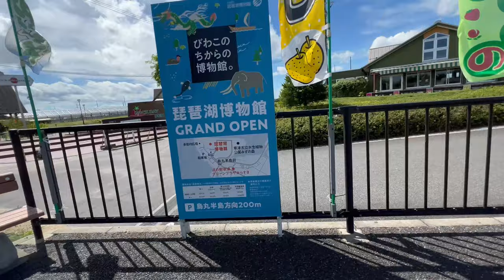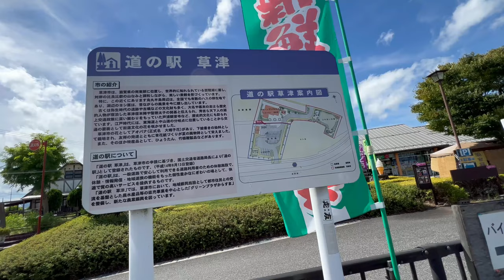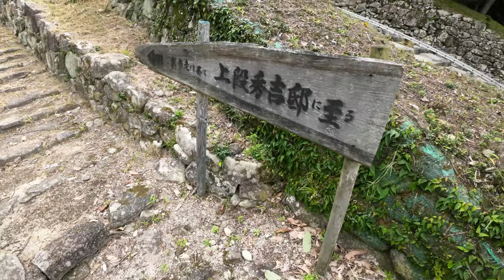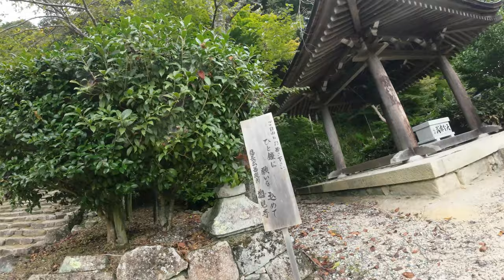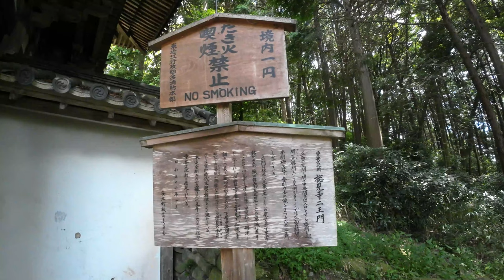【S660ドライブ】琵琶湖ドライブ 観光をしながら琵琶湖を一周する日帰り一人旅【前編】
S660で琵琶湖一周観光ドライブをすることにしました。過去何度が琵琶湖一周をしようと思いドライブに来ていますが、色々な理由があって一周を達成することができていません。今回こそはと思い琵琶湖一周ドライブに向かいました。

観光しながら琵琶湖一周ドライブをしました。

※この動画はこのチャンネルで初めて公開する動画です。

0:00 新名神高速道路から出発　大阪から滋賀へ
1:18 大津インターチェンジに到着
1:38 とりあえず琵琶湖そばの道へ
2:12 無料で渡れる近江大橋
2:34 湖岸道路へ向かう
3:20 今回の琵琶湖一周の趣旨
4:17 道の駅大津でトイレ休憩
5:11 最初のチェックポイントに向けて走ります。
6:10 藤ケ崎龍神社の道を見逃す
7:30 今度は間違えないよ藤ケ崎龍神社の入り口
8:38 知る人ぞ知るパワースポット藤ケ崎龍神社
9:01 今回の旅の無事を祈ろう
9:52 次のチェックポイントへ
10:44 琵琶湖最大の内湖・西の湖
11:07 安土城跡はもうすぐ
11:31 車を停めて安土城跡をめぐりましょう
12:11 ここから先は有料
12:21 羽柴秀吉の屋敷跡
13:19 お寺の鐘を鳴らしてみる
13:44 天守跡を目指して登りましょう
14:03 天守かと思ったらまだ先はあった
14:23 森蘭丸邸跡
14:46 天守閣跡はまだ先なん
15:10 天守閣跡前に二の丸跡へ
15:29 織田信長のお墓
15:44 まもなく天守閣跡
16:14 信長も見ただろう天守閣からの景色
16:36 続いては摠見寺跡へ向かう
17:08 摠見寺跡へ到着
17:38 摠見寺三重塔
17:48 摠見寺の門
18:04 膝痛いけど頑張って降りる
18:44 安土城跡のゴール
18:54 次のチェックポイントへ向かいましょう（今回はここでおしまい）

・SONY FDR-X3000
・SONY ZV-1
・DJI Action2
・DJI Osumo Action
・iPhone13 pro

☆このチャンネルの他の動画☆
【S660ドライブ】兵庫ドライブ日帰り一人旅。新幹線相生駅に向かう途中。絶景の瀬戸内海・万葉岬へ行く。

★他のYouTuberの好きなドライブ動画★